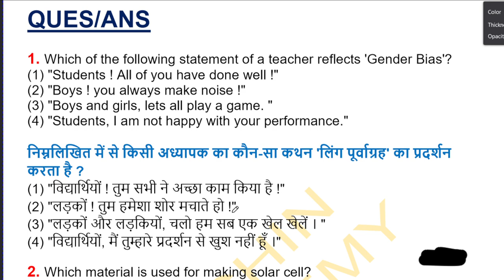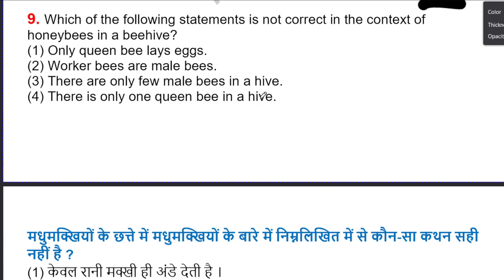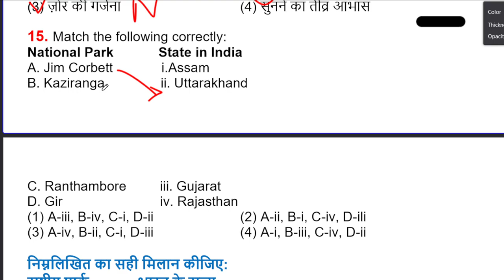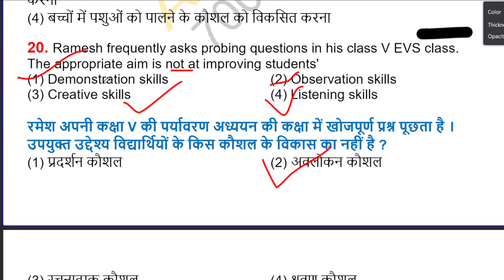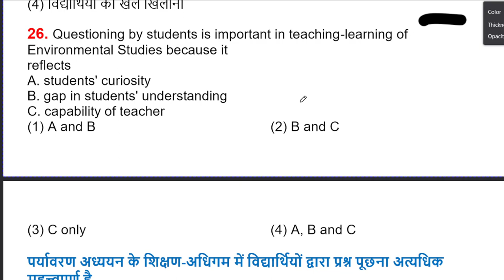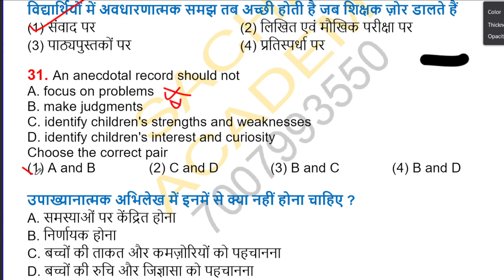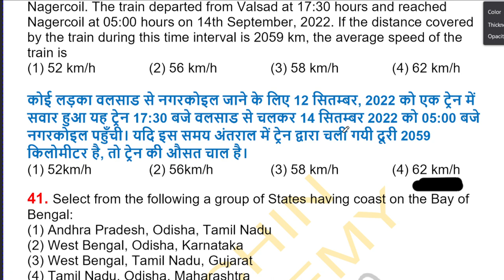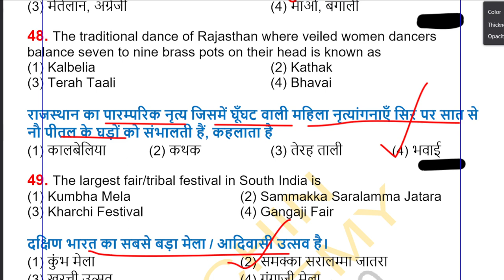CTET JULY 2023 | NCERT BASED EVS SPECIAL CLASS| ctet ncert evs class - 1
TET | EVS Pedagogy for CTET Paper 1 | CTET Paper 1